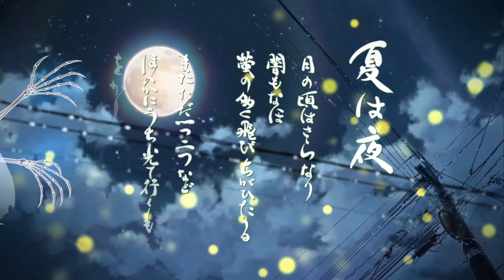Fate/Grand Order - Jeanne Alter Interlude "That Which Must Be Corrected" FULL Story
In the latest Interlude of Fate/Grand Order, Jeanne Alter decides its time to decide whether she's worthy of being a Servant or her regrets and vengeful attitude as an Avenger are instead what motivates her.
Going back to Orleans together with her master and a group of servants, the former Witch finds a self fulfilling revelation

This is an Interlude Story from the game Fate/Grand Order, Interludes are short snippets of story revolving around a specific servant, due to the story nature of the video commentary isn't provided because it would not add anything to the story

Chapters:
00:00 Intro
00:11 That Which Must Be Corrected, 1/3
08:49 That Which Must Be Corrected, 2/3
13:48 That Which Must Be Corrected, 3/3